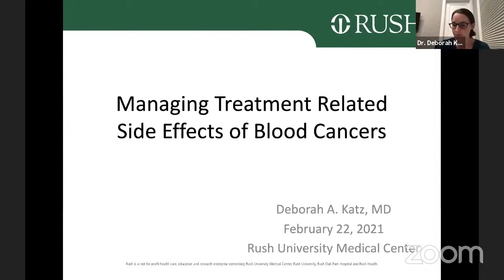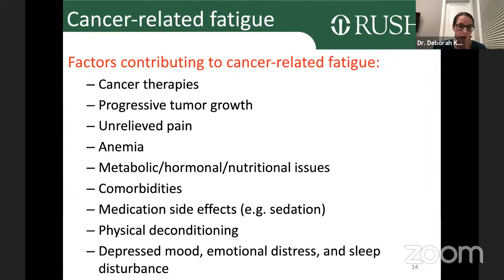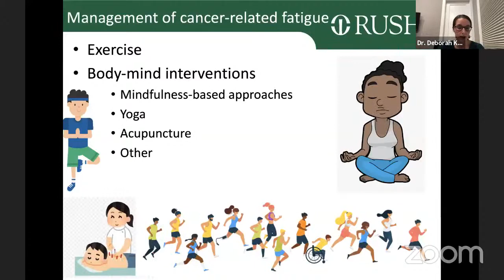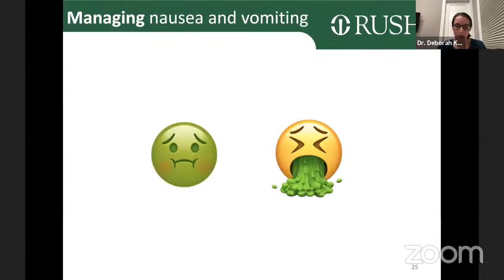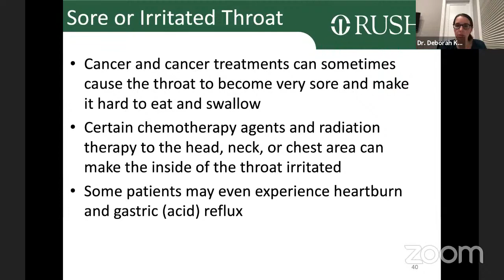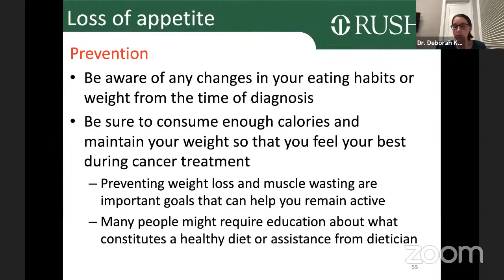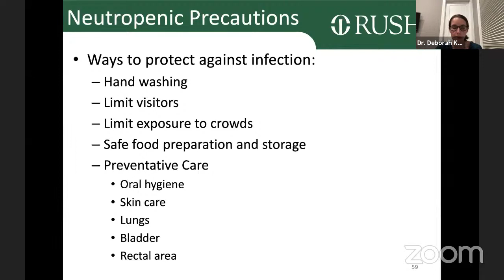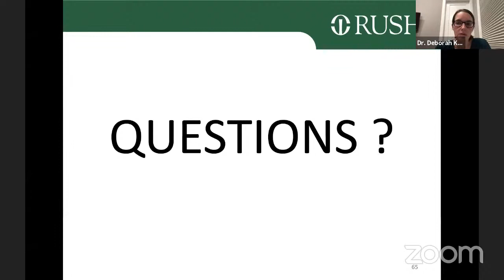Managing Treatment Related Side Effects of Blood Cancers